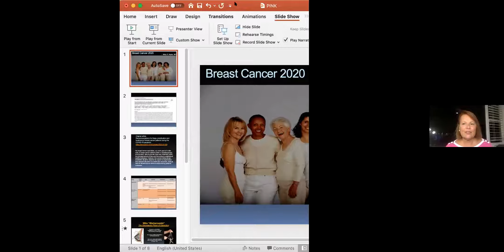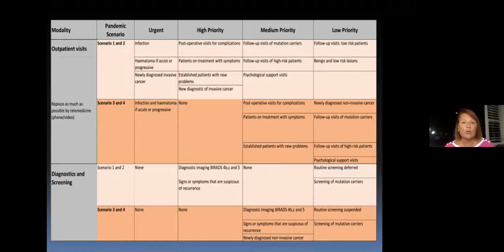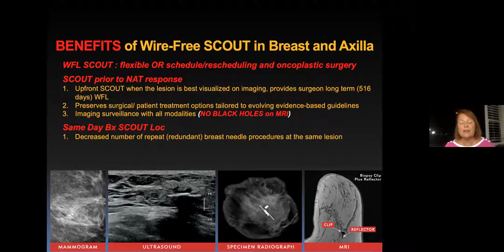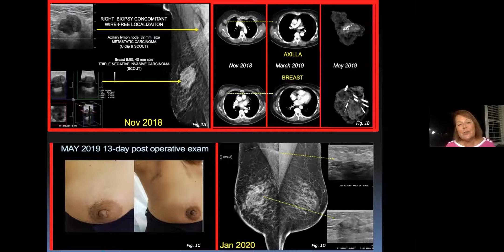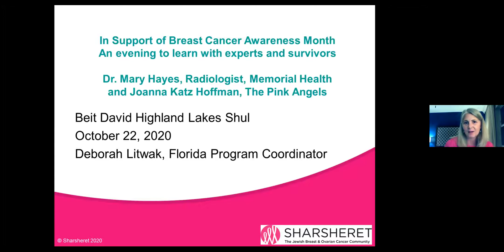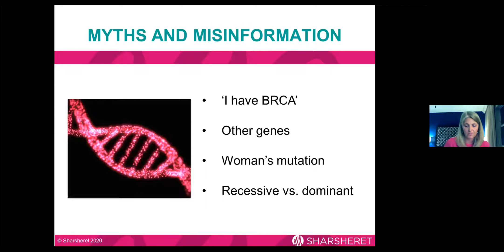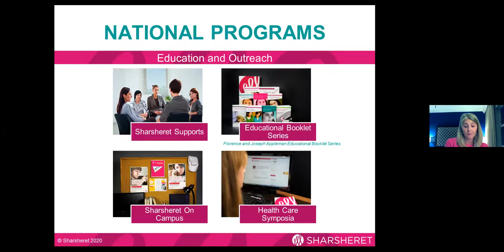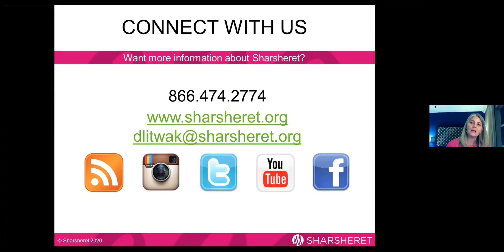Annual Breast Cancer Event 2020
3 guest speakers:

JOANNA KATZ HOFFMAN grew up in the Philly area, and worked in the restaurant business. Together with her husband and two sons she moved to Miami Beach in 2011, and began working in real estate. Her husband is an ICU doctor in Pembroke Pines at Memorial West. ‘Jo’ was diagnosed with stage 3C breast cancer 5 months after moving to Miami. She is the Vice Chair of a grass roots Breast Cancer organization, The Pink Angels, which raises money to help support local women who need assistance.

DR. MARY K. HAYES is a board certified radiologist specializing in Women’s Imaging. She joined Memorial Healthcare System in 1992 and served as Medical Director and Chief of Women’s Imaging for over 20 years. Dr. Hayes has served on national panels; has collaborated with national teams on 3D Mammography research; has been an invited speaker at the Congressional Women’s Healthcare Summit in Washington, DC; received the Spirit of Healing and The Pink Angels awards; has trained radiologists internationally on five continents on Breast Imaging and Intervention. Dr. Hayes is on teaching staff at FAU and FIU Medical Schools.

DEBORAH LITWAK is the Florida Program Coordinator for Sharsheret, a national non-profit organization, improving the lives of Jewish women and families living with breast or ovarian cancer.